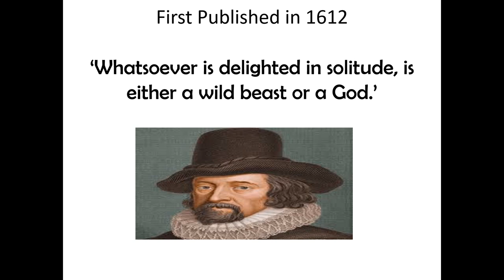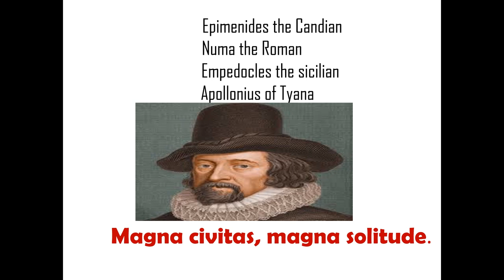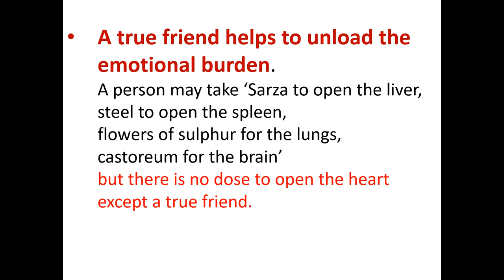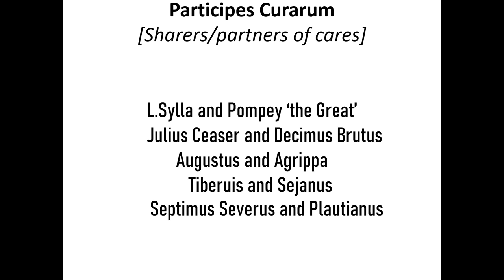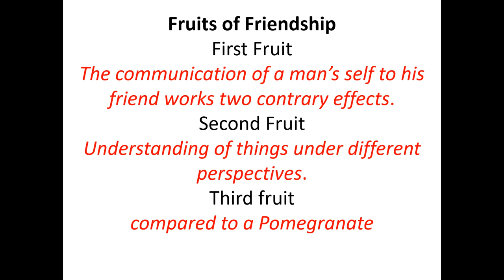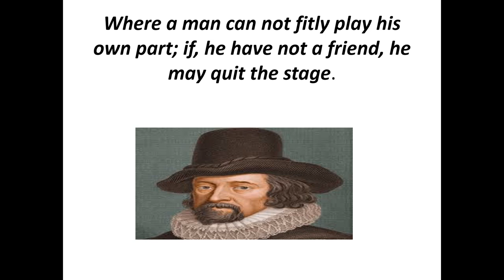Of Friendship by Francis Bacon - A Critical analysis | Lecture by Dr. Shammi Nagpal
Lecture by Dr.Shammi Nagpal, Associate Professor, D.N. College, Hisar on 'Of Friendship' by Francis Bacon.